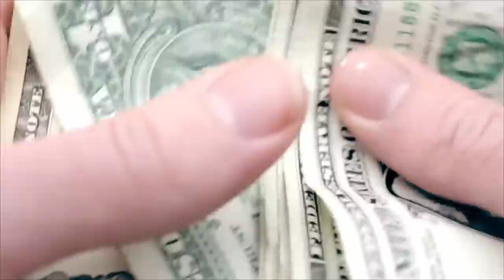THE DIVISION - PS4 #001 - Willkommen in New York - Let's Play Deutsch HD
Let's Play Tom Clancy's The Division. Begleitet mich nach New York City.  Das neue Spiel von Ubisoft, auf der PS4. Viel Spaß, euer AnGeLuS! Gameplay LP Deutsch HD

Tom Clancy’s The Division spielt in New York City, drei Wochen nachdem die Stadt am Black Friday von einer tödlichen Pandemie befallen wurde. Nach nur wenigen Tagen ohne Nahrung löst sich die Gesellschaft in Chaos auf. The Division, eine geheime Einheit unabhängiger taktischer Agenten, wird mit der Direktive 51 aktiviert. Die Agenten von The Division leben unauffällig mitten unter uns, aber sind ausgebildet, unabhängig von offiziellen Befehlen zur Tat zu schreiten. Wenn alles zusammenbricht, beginnt ihre Mission.

Spiel: Tom Clancy's The Division
Entwickler: Ubisoft Massive
Publisher: Ubisoft